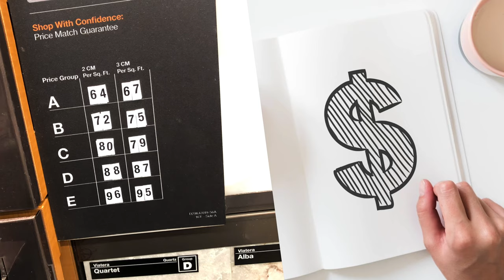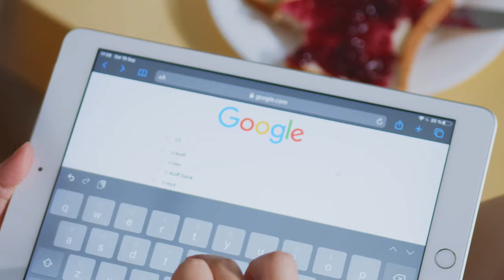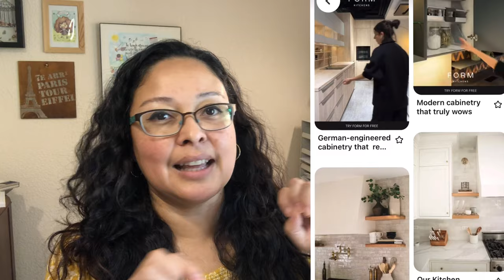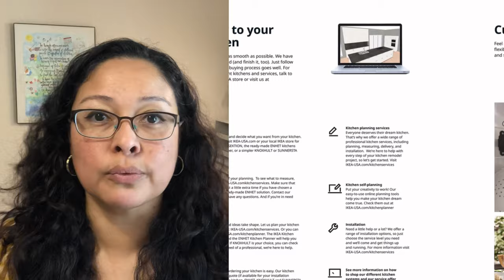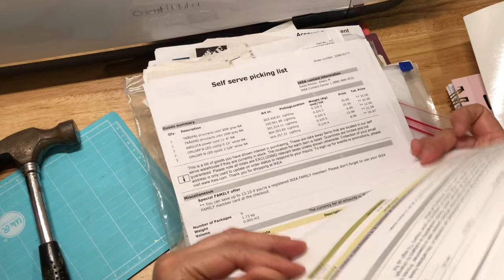Ignore These Steps And Your Kitchen Remodel Will Fail - Planning a Kitchen - Mobile Homes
In this video, I’m sharing All my best Tips and Steps when Remodeling a Kitchen. I’ve Remodeled 2 Kitchens so far and helped friends with ideas for theirs as well, so I feel confident in giving you this advise and happy to share what I know so you can have a successful outcome and have a Beautiful Kitchen to share with family and friends.

I’ve also gathered all I could think of and all my experiences to bring you a Kitchen Planner and Tracker so you can follow it and make your Kitchen Remodeling journey and more informed.

🔹KITCHEN CHECKLIST PLANNER & TRACKER
Coming Soon!!

🔷ETSY STORE
Also Coming Soon!!

Want to Become a YouTuber or Get Better? You Have to Try The Online Course I'm Taking, I've learned SOOOO Much and there's a great Community of like minded people that are awesome at sharing what they know too!!

FAVORITE TOOLS:
(Amazon Links) grouped by Task/Job for your convenience.

⤴️click Tips to Support Zussie Makes It

Ideas to help you make your House your Home❤️🏡❤️

Join me on SOCIALS for fun updates that you will only see there 📲 Instagram, Tik Tok & Pinterest @ZussieMakesit

Editing with Splice for iPhone, Edited with my iPhone X
Music from Splice - Had 2 Go
Images and Videos from Pexels - Pexels.com

📣Animation and Graphics Credit to the talented @Didisart (Instagram - Join her 👩🏻‍🎨 ❤️)